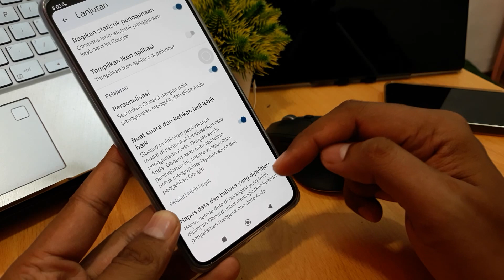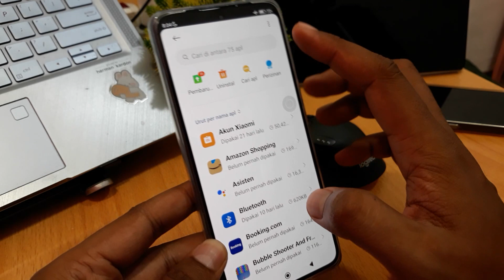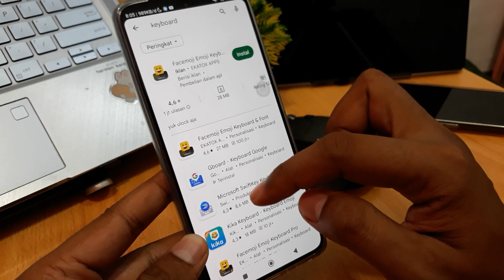Cara Mengembalikan Keyboard Xiaomi Yang Hilang